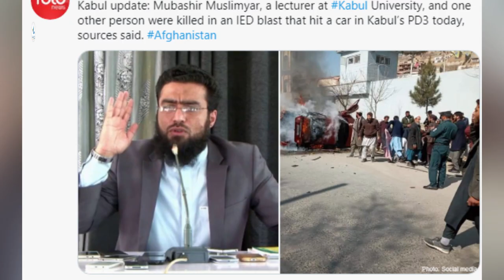لحظه انفجار ماین/جان باختن استاد مبشر مسلمیار در انفجار ماین مقناطیسی